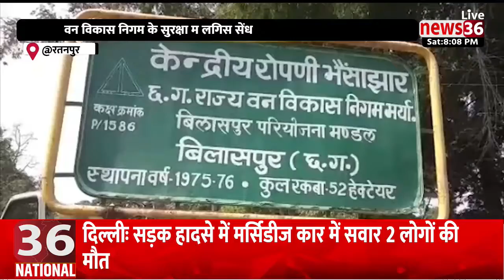रतनपुर : वन विकास निगम के सुरक्षा म लगिस सेंध, लकड़ी के गोला सहित क्रेन अउ ट्रेलर जप्त